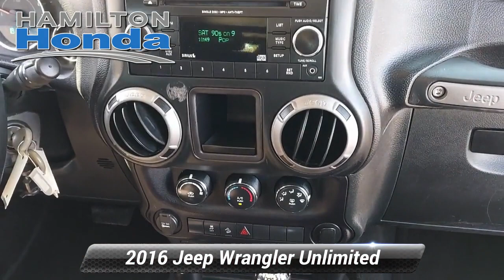Used 2016 Jeep Wrangler Unlimited Sport, Hamilton Township, NJ 33536U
Hamilton Honda L779

Hamilton Honda is proud to offer this good-looking and fun 2016 Jeep Wrangler in Black Clearcoat. This vehicle comes with the following features; 4 Wheel Drive, Sunrider Soft Top.3 Month / Unlimited Miles, Preferred Limited Warranty. Vehicles 10 model years and newer with less than 100,000 miles are eligible for Preferred Coverage. See dealer for coverage details. Our Preferred Limited Warranty vehicles receive LIFETIME Car Washes*.CARFAX One-Owner. Clean CARFAX.Unlimited Sport 4WD 5-Speed Automatic 3.6L V6 24V VVTRecent Arrival!

[RLVID:35559:a670481b6fac0e1c:59ef9e6b6bfcca6f:1]